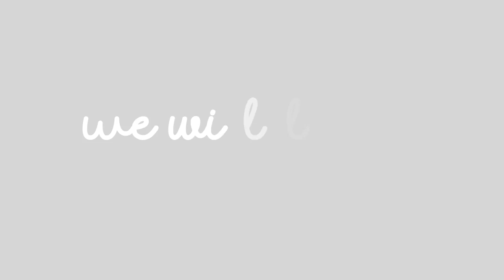DIY Baby pacifier clip holder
Learn how to do a baby pacifier clip with t-shirt yarn, it's very easy and fast to do, you only need your fingers to knit.